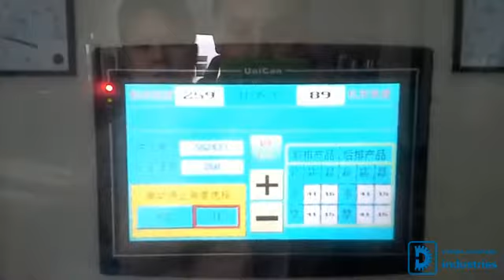Washing machine motor spare parts lamination coating die